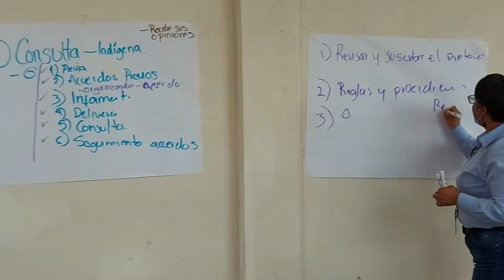Consejos Regionales Indígenas y Afromexicano.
Asamblea de acuerdos previos, para la conformación de Consejos Regionales Indígenas y Afromexicano. La actividad se realizó en Chigmecatitlán el día 23 de septiembre de 2021.